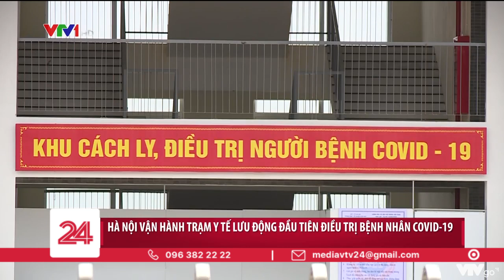Hà Nội vận hành trạm y tế lưu động đầu tiên điều trị bệnh nhân COVID-19 | VTV24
Sau khi thực hiện cách ly F1 tại nhà, thành phố Hà Nội cũng đã kích hoạt các trạm y tế lưu động thu dung, điều trị các bệnh nhân mắc COVID-19 để giảm tải cho y tế tuyến trên. Sáng nay, trạm y tế lưu động đầu tiên ở Hà Nội đã bắt đầu đón bệnh nhân.